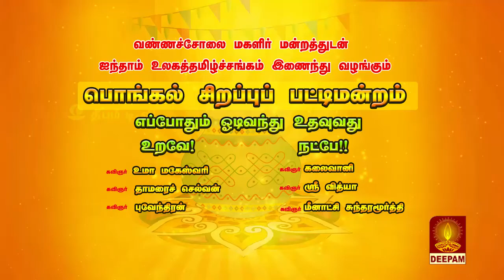DEEPAM TV NEWS_பொங்கல் சிறப்பு பட்டிமன்றம்||DEEPAM TV PROGRAM||MEENAKSHI MADAM PROGRAM